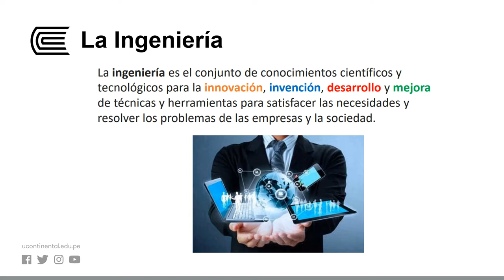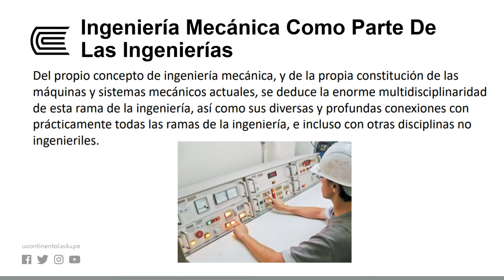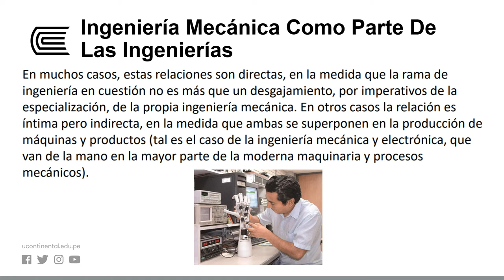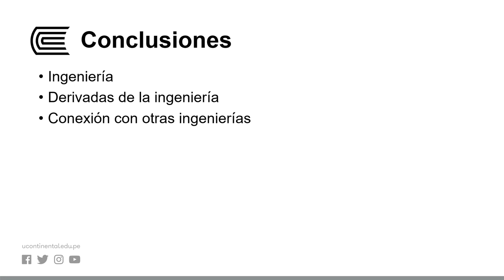La Ingeniería Mecánica Como Parte De Las Ingenierías